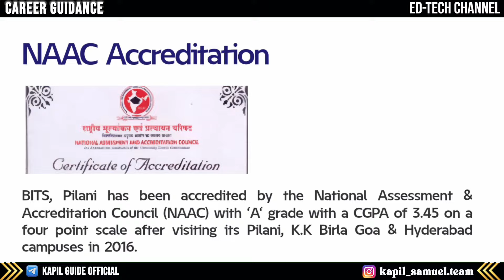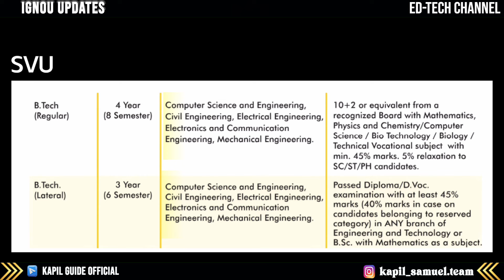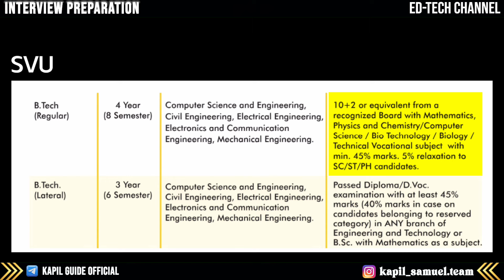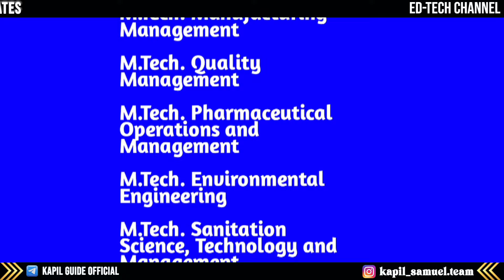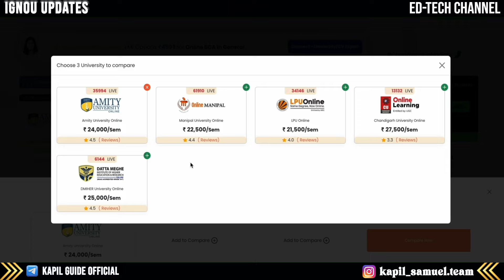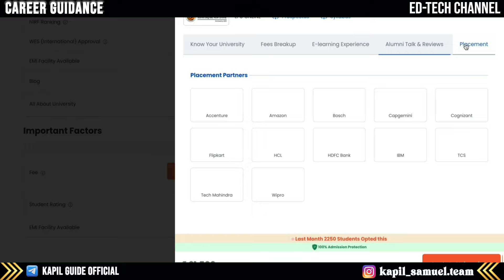BITS, Pilani Vs SVU (Sri Venkateswara University) | BITS Pilani Review 2024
bits pilani ritik meghwani
bits pilani review
bits dubai campus tour
bits goa campus tour
bits pilani hostel rooms
bits hyderabad campus tour
bits goa girls hostel
bits hyderabad review
bits pilani girls hostel
bits hyderabad hostel room
sri venkateswara university tirupati
sri venkateswara university
sri venkateswara university gajraula
sri venkateswara university ettayapuram
sri venkateswara university distance education
sri venkateswara university college of engineering tirupati
sri venkateswara university uttar pradesh
sri venkateswara university tirupati cut off
sri venkateswara university tirupati fees
sri venkateswara university tirupati hostel
sri venkateswara university tirupati mba
sri venkateswara university tirupati distance education
sri venkateswara university up
sri venkateswara university song
birla institute of technology ranchi
birla institute of technology patna
birla institute of technology kolkata
birla institute of technology deoghar
birla institute of technology mesra
birla institute of technology patna off campus
birla institute of technology and science pilani
birla institute of technology jaipur
birla institute of technology deoghar off-campus
birla institute of technology noida
birla institute of technology pilani
birla institute of technology mesra ranchi
bits pilani
bits pilani campus tour
bits pilani placements
bits pilani placements computer science
bits pilani dubai mba
bits pilani fees
bits pilani vs iit
bits pilani campus
bits pilani fees for 4 years btech
bits pilani hyderabad campus
bits pilani review
bits pilani mba
bits pilani vlog